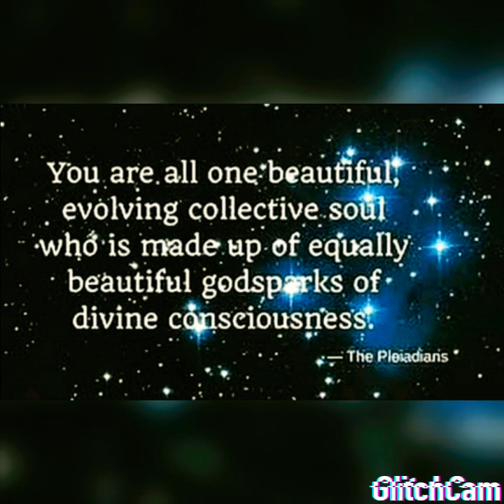Progressive Psytrance Set - Alcyone Interstellari Pleiadiani - Zenon Selection - Live Mix By Psyrob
💫Travel to the Pleiades💫

Welcome dear listener🌞

The mix is ​​a compilation of various DJs from the Zenon Records label.  The artists offer very individual, special musical journeys.🌌

The sound quality is not perfect because it is a live set recording.

Greetings🕉

Psyrob aka Psyrobicgalaxynation👽

created with VDj 2021